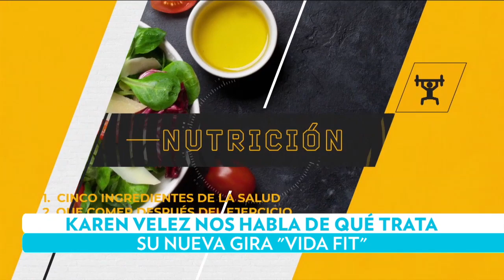Karen Velez nos habla de qué trata su nueva gira ‘Vida Fit’